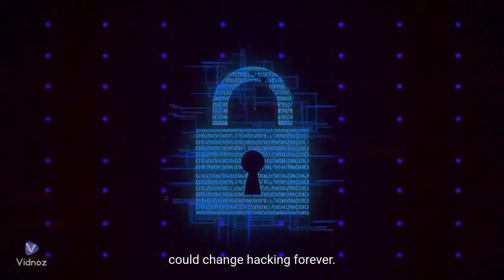Hexstrike-AI: The New AI Zero-Day Exploit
A new kind of cyberattack is here — and it’s already being used by attackers.

Hexstrike-AI chains multiple AI systems together to find vulnerabilities, write exploit code, and adapt in real time. What once took weeks for human hackers can now happen in hours — all at machine speed.

In this episode of ThreatScape: AI Watch, I break down:
🔹 What Hexstrike-AI is and how it works
🔹 Why it’s more dangerous than traditional zero-day exploits
🔹 The risks for businesses and critical infrastructure
🔹 How security professionals can defend against it

This isn’t science fiction — it’s the next phase of cyber warfare.

📰 Source for this episode:
Check Point Blog – Hexstrike-AI: When LLMs Meet Zero-Day Exploitation